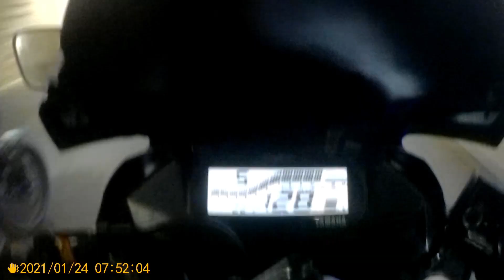Sunday Fun Ride In Fog//Close call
I am going to buy a microphone and complete my moto vlogging setup.